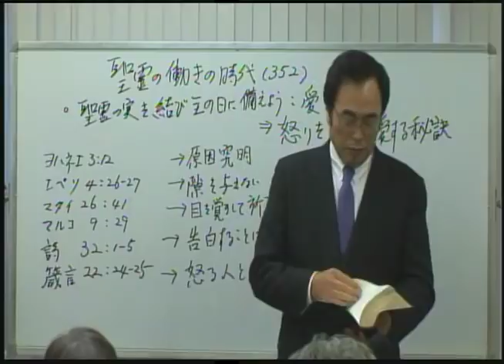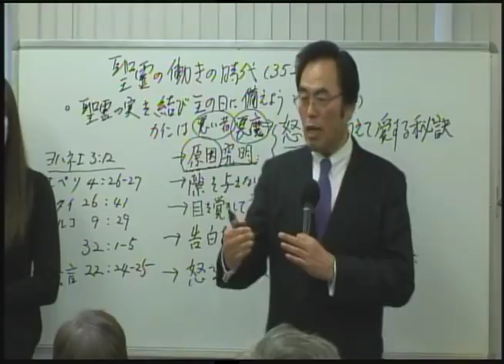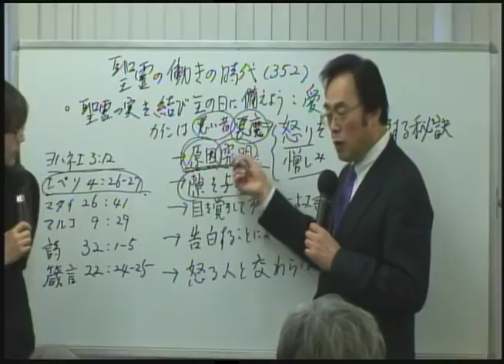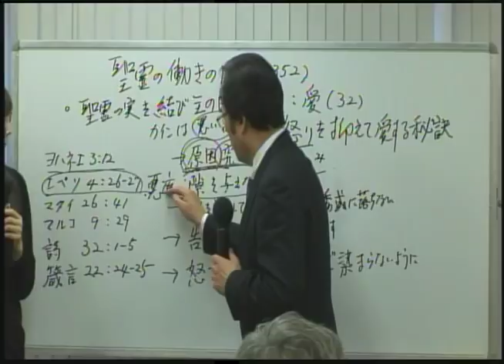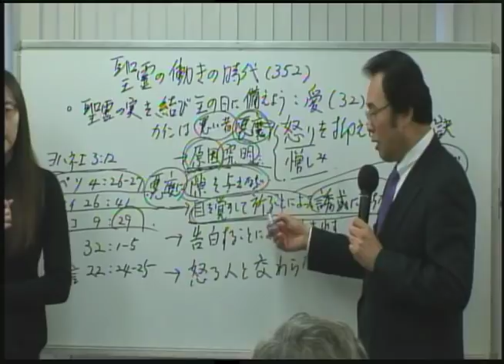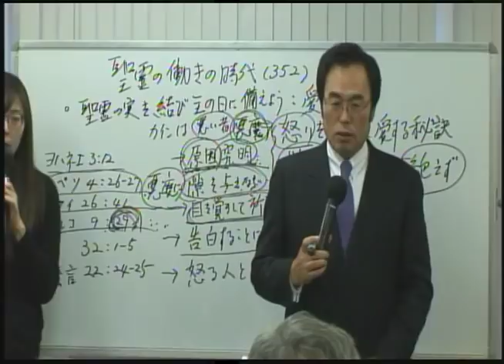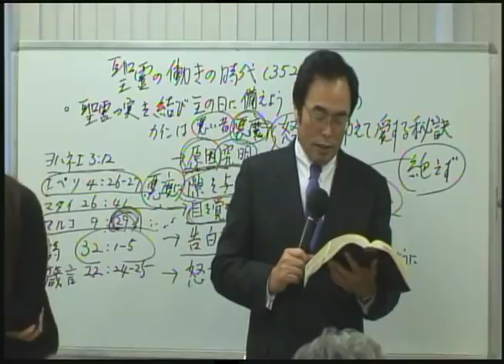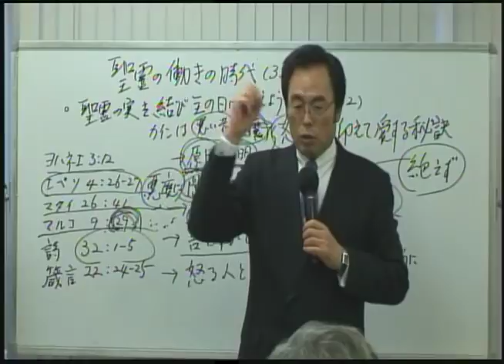2019-01-02 352 - 愛(32) : 怒りを抑えて愛する秘訣 : 聖霊の実を結び主の日に備えよう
題目：愛(32) : 怒りを抑えて愛する秘訣 : 聖霊の実を結び主の日に備えよう
本文：ヨハネの手紙(1) 3:12

제목: 사랑(32) : 성령의 열매를 맺어 주의 날에 예비하자
본문: 요한일서 3:12

エフェソの信徒への手紙 4:26-27 /マタイによる福音書 26:41 /マルコによる福音書 9:29 /詩編 32:1-5 /箴言 22:24-25

愛 怒り 愛する秘訣 ヨハネⅠ 요한일서# 聖霊の実#主の日